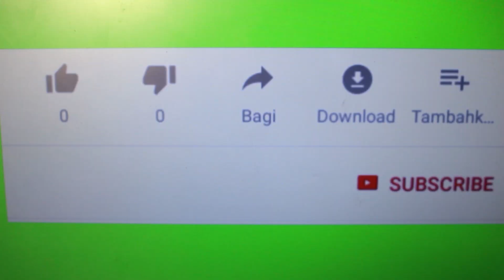Interview na Eto Dunia mp4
mwimbaji Eto Dunia ndani ya studio za canada swahili online TV